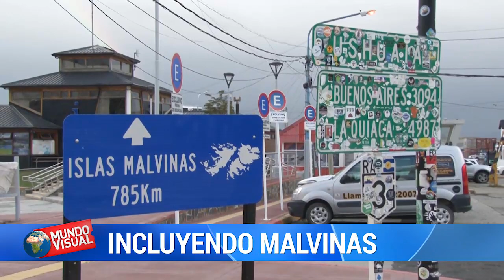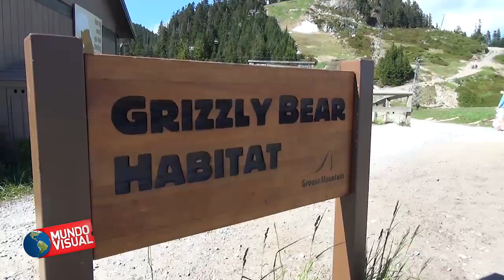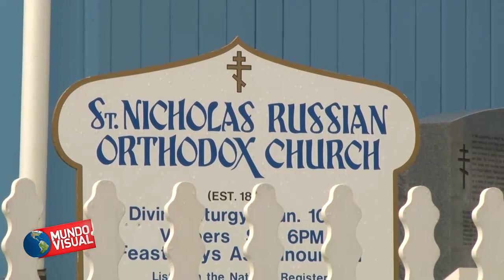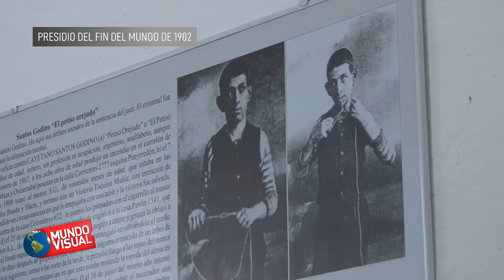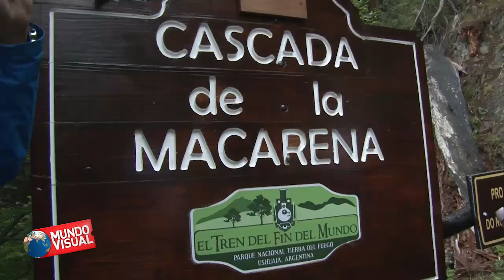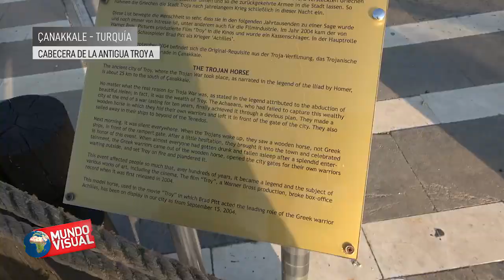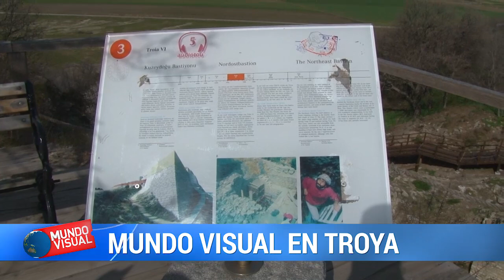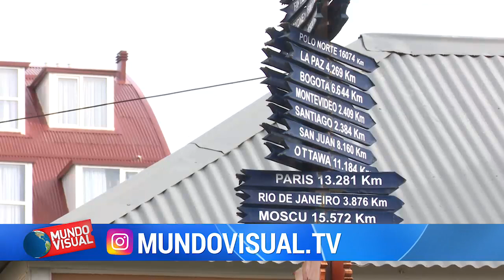Mundo Visual - Ushuaia, Vancouver, Alaska y Troya